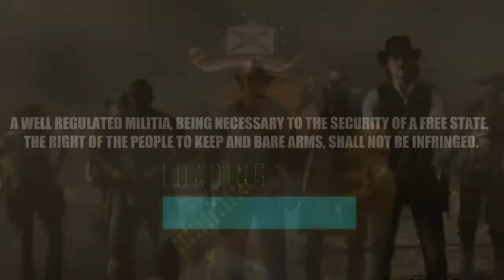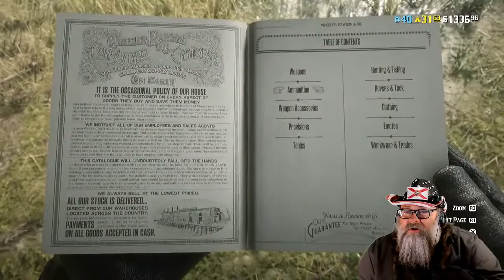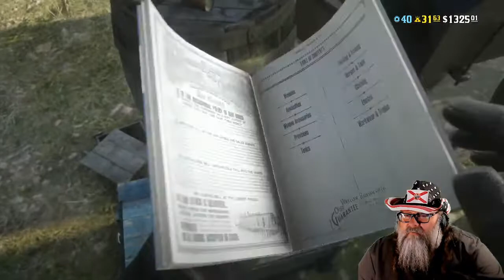Red Dead Redemption 2 Online with Drac Solo- Livestream - 1242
Defiance PS3

Cut It, No Culture, Open Wide, Micro Fire, Time Piece, Stage Dive, and South - by Silent Partner